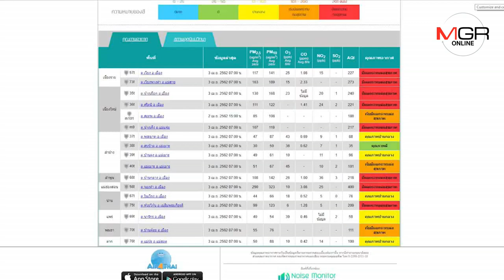หมอกควันเชียงใหม่ยังหนา-อ.กัลยานิวัฒนาค่าPM2.5พุ่ง884ไมโครกรัม/ลูกบาศก์เมตร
03/04/2019  หมอกควันเชียงใหม่ยังหนา-อ.กัลยานิวัฒนาค่าPM2.5พุ่ง884ไมโครกรัม/ลูกบาศก์เมตร
ศูนย์ข่าวเชียงใหม่-เชียงใหม่สถานการณ์หมอกควันไฟป่าและPM2.5ยังน่าห่วง หนาทึบทั่วเมือง พบ “อ.กัลยานิวัฒนา” ค่าฝุ่นสูง 884ไมโครกรัม/ลูกบาศก์เมตร ขณะที่กองทัพปรับแผนงานเข้มตามข้อสั่งการนายกรัฐมนตรีให้คลี่คลายปัญหาภายใน7วัน สนธิกำลังจิตอาสา,ตำรวจ,ทหารร่วมลาดตระเวนสกัดเผา พร้อมห้ามคนเข้าป่าก่อนรับอนุญาต